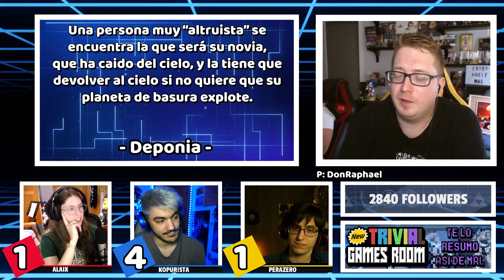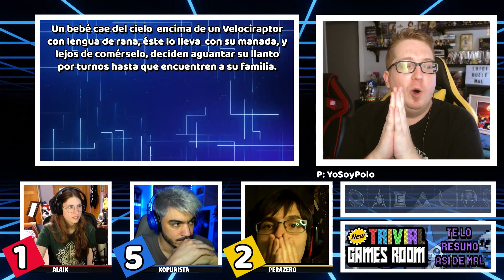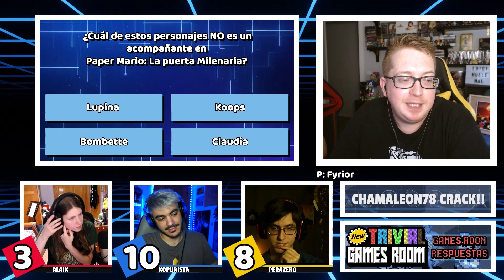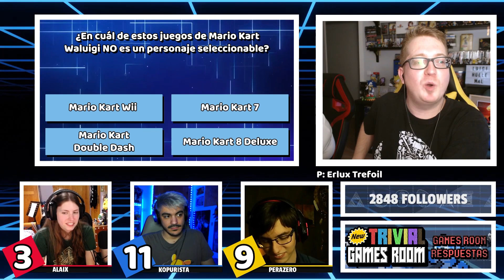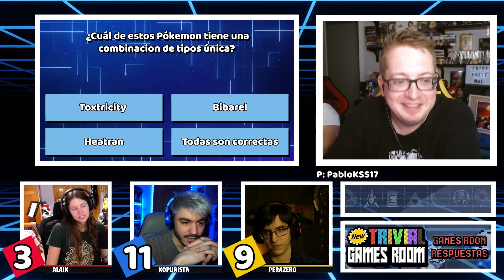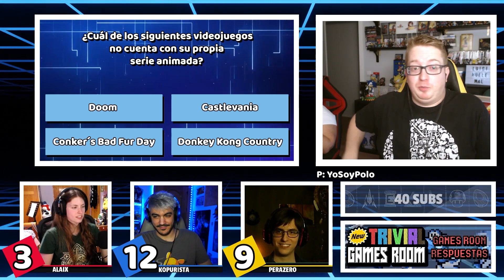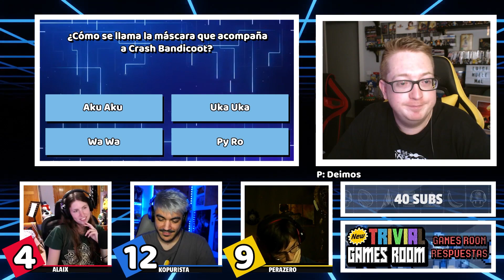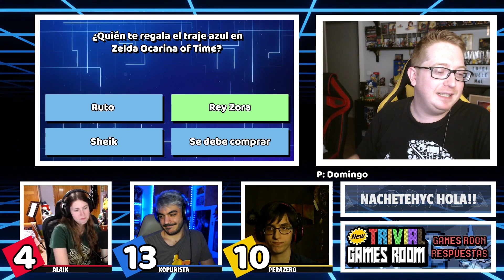NEW TRIVIAL GAMES ROOM 2!!! - Con Kopurista, Alaix y PeraZero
Aquí teneis los enlaces a los canales de Twitch de los 3 Invitados!!!